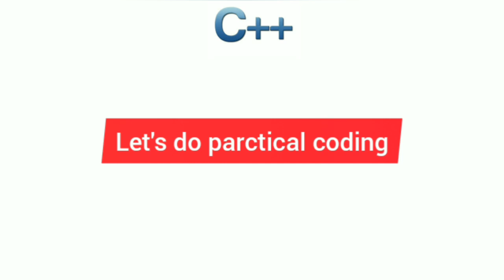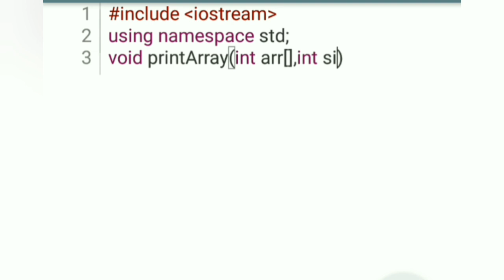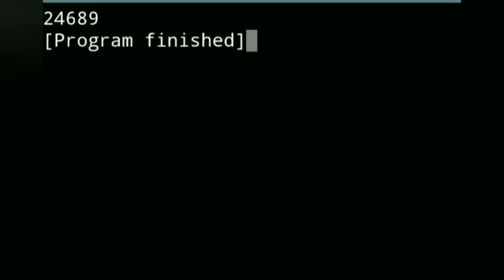Arrays and Function C++ beginner level program part 26 Easy Learning Genius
Install Learn.